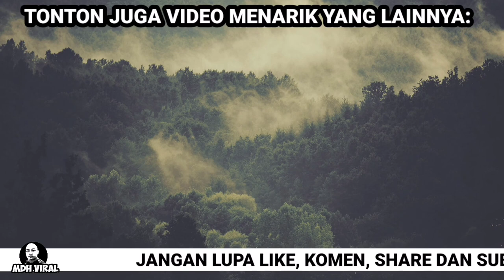ANGGOTA POLIS TERIMA RASUAH DARIPADA PEMANDU LORI